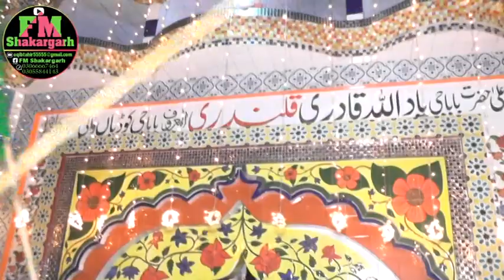Shakargarh Baramanga Mein Baba Ji YadAllah Sarkar Ka Urs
Baba Ji YadAllah Sarkar
FM SHAKARGARH
SHAKARGARH FM
SKG STUDIO